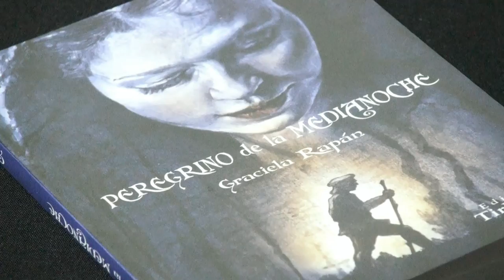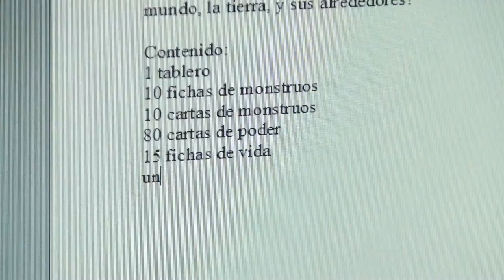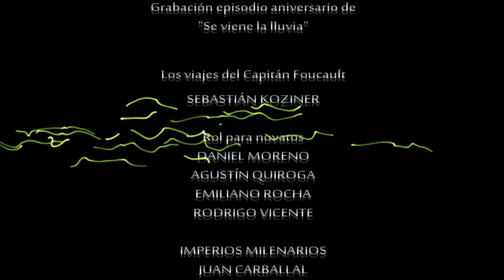Evento Geek Out Before Christmas 2015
SABADO:
- 15Hs Graciela Rapán nos cuenta Qué son los juegos de rol. Luego, comenzará a ambientar la jornada con la lectura de uno de los cuentos de su libro Peregrino de la Medianoche
- 15.45Hs Comenzará la proyección de cine argentino! Curador: Juan Manuel La Volpe.
Comenzamos con cine de terror:
Seguimos con comedias:
* Late night show (Serie web inspirada en la TV de la decada del 90)
* Coso (Serie web de humor realizado por Toronja Producciones y Andrés Borghi)
* Leguleyo ( Web serie de animación)
Terminamos con la proyección de el primer fragmento de la película Daemonium:
- 18Hs Entrevista a Reiner Knizia, quién nos contará sobre sus juegos de mesa híbridos así como también sobre la digitalización de algunos de sus juegos. Entrevistador: Matías Saravia. Intérprete: Juan Czyrka
- 18.30Hs Presentación oficial de KINMO, Imperios Milenarios (El Dragón Azul) y Los Viajes del Capitán Foucault (OK Ediciones)
- 19.30Hs Entrevista a Jon Gilmour, quien nos contará sobre su juego más famoso: Dead of Winter. Entrevistador: Matías Saravia. Intérprete: Juan Czyrka
- 20.15Hs Cerramos la jornada con un panel multidisciplinario de lujo, Derribando barreras: creadores de la cultura geek unidos charlando de los puntos comunes entre medios
Moderador: Sebastián Koziner.
Participantes: Loris Z, Ignacio Bazán Lazcano, Diego Martínez y Guillermo Averbuj
DOMINGO:
- 15Hs Comienzan las charlas:
* Federico Fontana: Del cartón a los bits: narrativas transmedia en los juegos de hoy
* Emmanuel Arcidiacono: ¿Celular y juegos de mesa = Agua y aceite?
* Bruss Brussco: 3 sentidos para despertar la magia
Repaso por los juegos que potencian su experiencia al agregarle audio
* Víctor de Santa María: Juegos de mesa en la era digital: Jugando online
* Pablo Camarasa: Analogías digitales: Del tablero a la tablet
* Sebastián Koziner: Juegos al revés: de lo digital a lo analógico.
* Leandro Nicolosi: Abriendo la Caja Negra - De por qué aprender a programar videojuegos
- 17.45Hs Comic con fichines: panel con varios historietistas, quienes nos contarán cómo los videojuegos influyen su obra.
Moderador: Andrés Valenzuela,
Participantes: Fernando Biz, Paula Andrade, Loris Z y José Luis Gaitán
- 18Hs Se viene la lluvia - programa en vivo
- 19Hs Andrés Valenzuela presenta su libro: Ciencia y Superhéroes.
- 20Hs presentación de los juegos creados durante la Game Jam.
Además, durante los dos días tendrá lugar una Game Jam Mixta, esto es, una reunión de desarrolladores, diseñadores, artistas, músicos y escritores con el objetivo de prototipar un juego que combine el arte de la realidad mixta, componentes digitales y físico, por ejemplo: un juego de cartas que utilice códigos QR como factor determinante en el diseño lúdico. Se requieren diseñadores de juegos (de mesa y de videojuegos), programadores, ilustradores, músicos, etc. Si querés anotarte enviá un correo a
También podrán jugar Imperios Milenarios, Kinmo y Los Viajes del Capitán Foucault y charlar con sus diseñadores, jugar juegos de rol con temática de terror (gracias a los chicos de Rol para Novatos) y probar videojuegos nacionales multijugador: Metegolley, Fishes, Vestiges y 80Boxes.